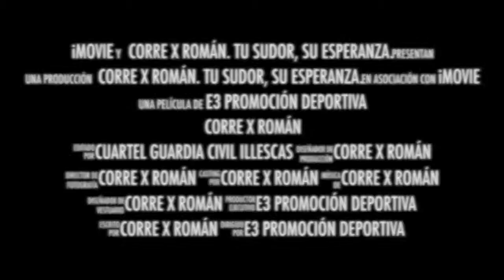Eduardo Velasco, Corre X Román.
Carrera benéfica en favor del Guardia Civil herido por un disparo en el atraco de Yuncos

➤La carrera CORRE X ROMÁN se celebrará el 20 de septiembre en Toledo. El plazo de inscripción a la carrera ya está abierto y también se puede colaborar sin participar en la carrera. Para ello, se ha habilitado un número de cuenta que han denominado “Inscripción-Dorsal 0”

La recaudación de la carrera será íntegramente destinada a este Guardia Civil para que pueda adaptarse a su nueva vida

La iniciativa es de los guardias civiles del Puesto Principal de Illescas

Los Guardias Civiles del puesto de Illescas han organizado una carrera benéfica, con el lema “CORRE X ROMÁN”, cuyosbeneficios irán destinados íntegramente al Guardia Civil herido por un disparo durante el atraco a un supermercado. Los hechos sucedieron durante el pasado mes de octubre, en la localidad de Yuncos y hoy en día el agente se encuentra ingresado en el Hospital Nacional de Parapléjicos de Toledo.

La iniciativa de este proyecto fue gestada por los compañeros de Román David. Amigos y compañeros se unieron en este proyecto para intentar ayudarle con el cambio de vida que había sufrido a raíz del fatal suceso.

Estos agentes presentaron su plan a la empresa E3 Promociones Deportivas que desde el principio se brindó a colaborar con la organización del evento de forma altruista.

☞En esta carrera, que se celebrará el próximo día 20 de septiembre en Toledo con un recorrido de 10 kilómetros, un grupo de personas participarán con unas bicicletas adaptadas llamadas “handBike”, entre los que intentará estar el Guardia Civil Román.

El plazo de inscripción a la carrera ya está abierto pero también se puede colaborar sin participar en la carrera. Para ello, se ha habilitado un número de cuenta que han denominado “Inscripción-Dorsal 0”

Junto a esta nota de prensa se adjuntan varios documentos para que todas las personas interesadas puedan conocer la iniciativa y puedan inscribirse en la carrera o colaborar con el Dorsal 0.